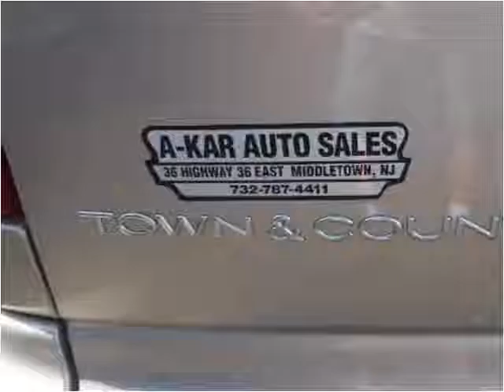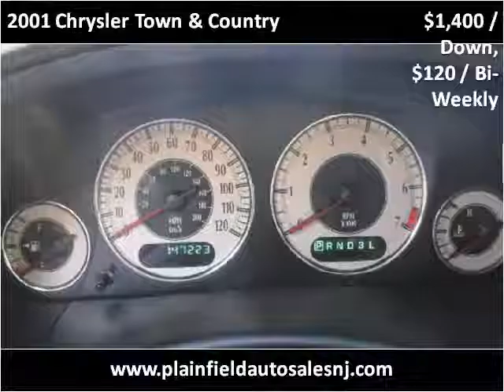2001 Chrysler Town & Country Used Cars Plainfield NJ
This 2001 Chrysler Town & Country is available from New Plainfield Auto Sales.